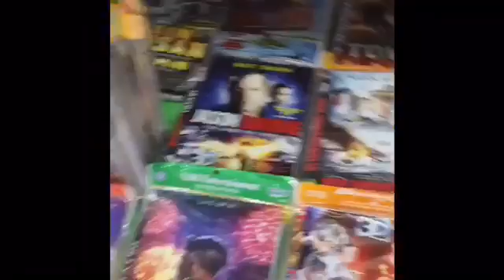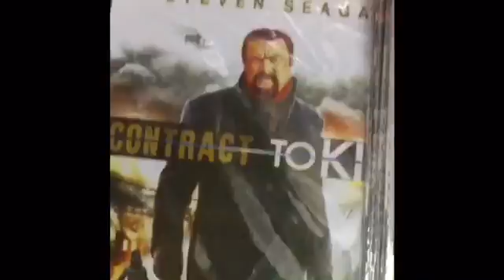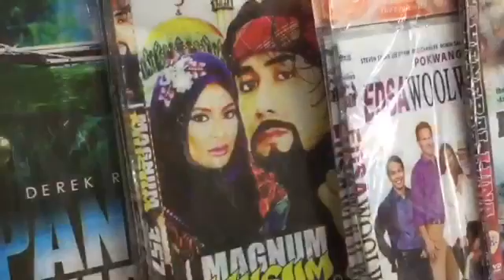PI_Day 3 Part 1